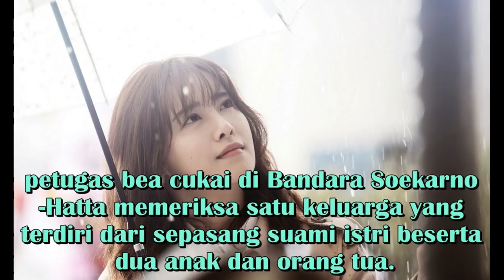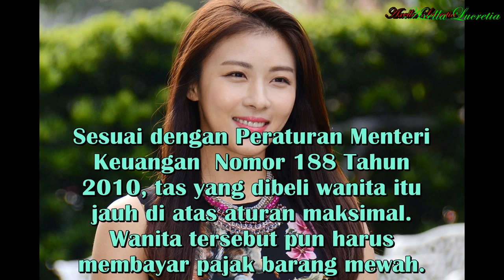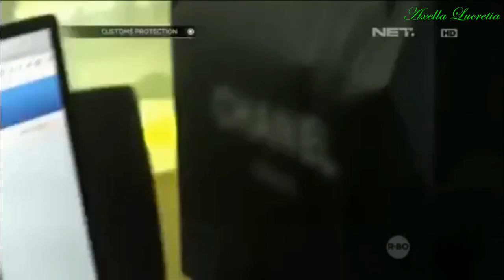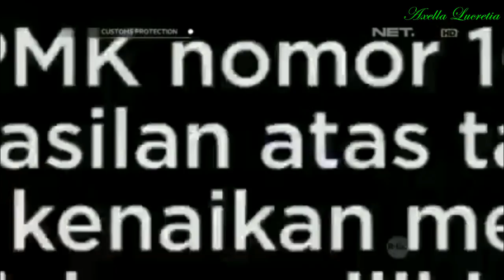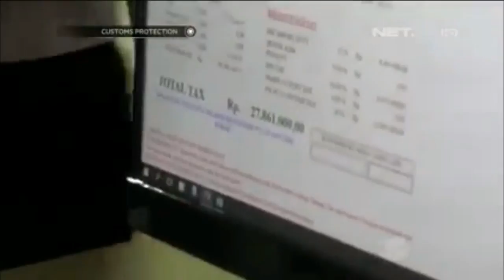Bawa Tas Mewah Kena Biaya, Wanita Ini Bayar Rp27 Juta Tunai!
Merinding, bayarnya langsung tunai di tempat!

Kamu yang berniat membeli sendiri barang di luar negeri dan membawanya pulang, sebaiknya bersiap merogoh kocek dalam-dalam. Setiap barang yang masuk ke Indonesia akan dikenakan bea masuk terhadap barang tersebut.

Jangan sampai maksud hati membeli barang dengan harga murah, malah berbalik menjadi sangat mahal karena terkena biaya tambahan yang tinggi.

Seperti pengalaman wanita yang baru pulang dari Singapura berikut ini.

Mereka diperiksa lantaran sang istri membawa tas bermerek yang baru dibelinya di Singapura. Petugas mendapati harga tas tersebut adalah 7000 dolar Singapura, atau sekitar Rp 69 juta.

ak tanggung-tanggung pajak yang harus mereka bayar dari tas bermerek itu sebesar total Rp 27,8 juta. Keluarga itupun membayarnya dengan tunai.